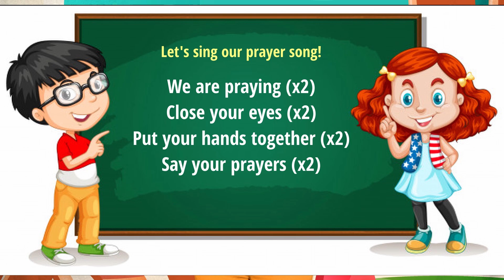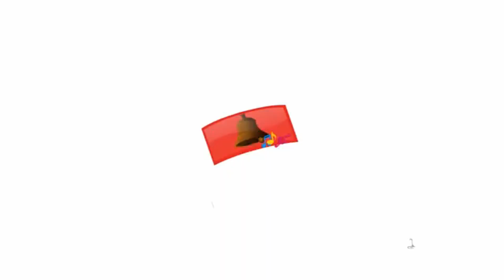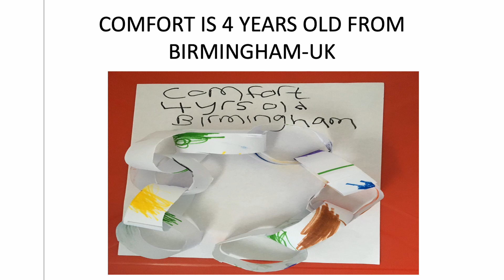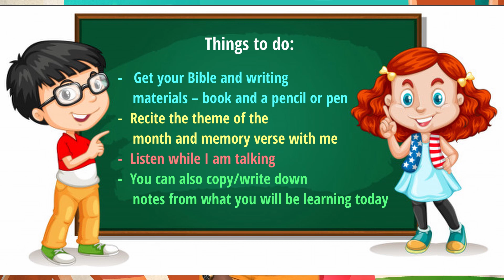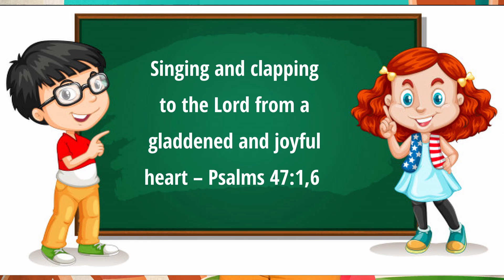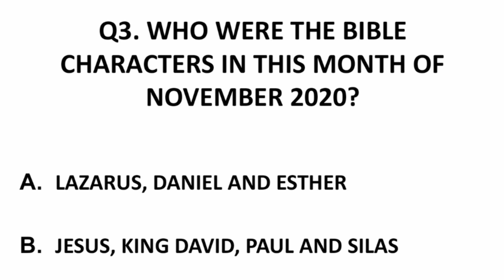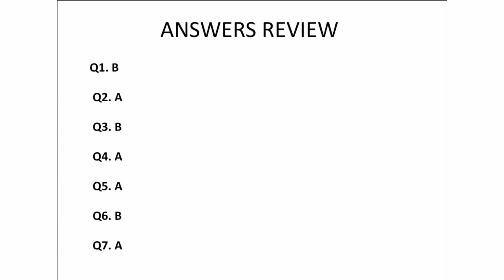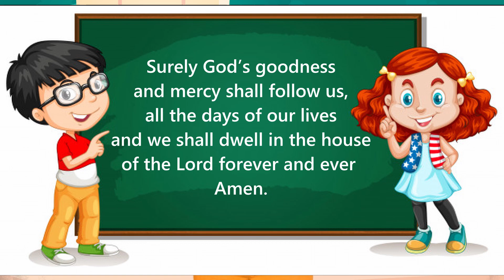2 - 7 Years Winners Kidz Online Sunday Service | 29-11-2020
Raising the foundation of future generations.